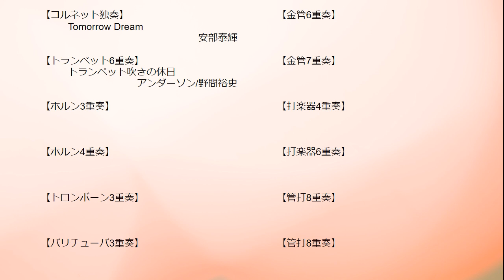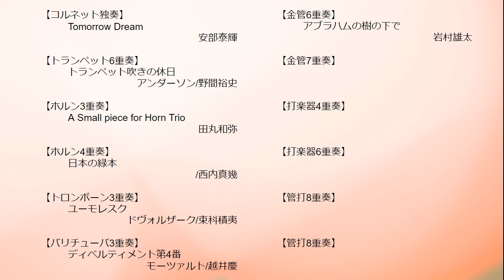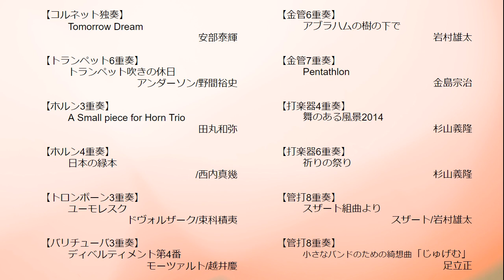2019年人気楽曲セレクション ーアンサンブル編 ー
ティーダ楽譜担当のよっしーが、2019年人気だった作品をご紹介♪
来年のコンクールやコンサートのご参考にぜひ！

【ティーダ出版ソロ・アンサンブルお取り扱い楽曲一覧はコチラから】

※2019年11月15日集計